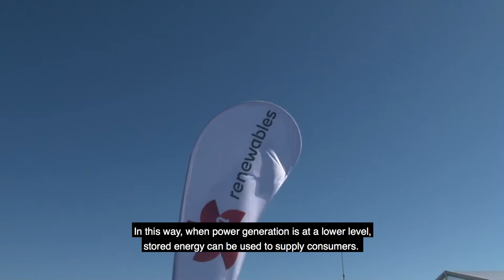EDPR - Stocare project